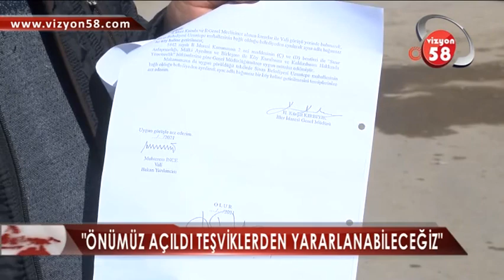MAHALLE OLUNCA , KÖYLERE VERİLEN DESTEKLERDEN MAHRUM KALDILAR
Sivas şehir merkezine 10 kilometre uzaklıkta bulunan Uzuntepe Mahallesi, 2003 yılında köy sakinlerinin yaptığı referandumla mahalle oldu. 18 yıldır mahalle olan Uzuntepe’de, mahalle sakinleri belediyenin tabi olduğu kanun maddeleri kapsamında hizmet alamadıkları için köylere verilen desteklerden mahrum oldu.